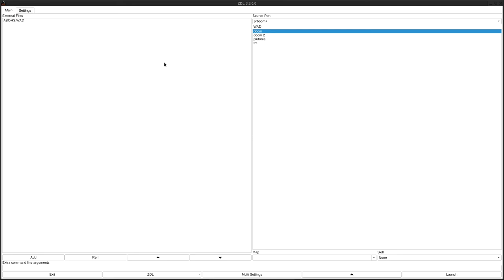DOOM 1 - ABOHS.WAD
called "The Abandoned Base of Hellspawn" in the /idgames FTP.
created by Michael Lundy & Rick Lunceford on October 1st, 1995.
from the .txt file included with the WAD:
"After going through just about every hellspawn you could go through, A message through your radio tells you to return to Phobos, because some hellspawn has been breaking stuff at the Phobos base. After killing everything in sight, you come to this level. Oh, by the way, my friend's initials are in it."